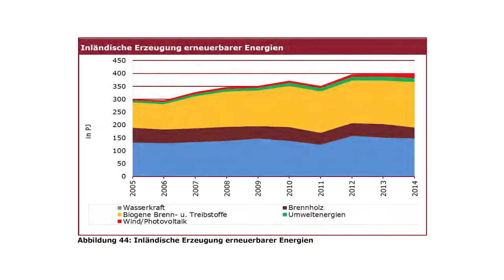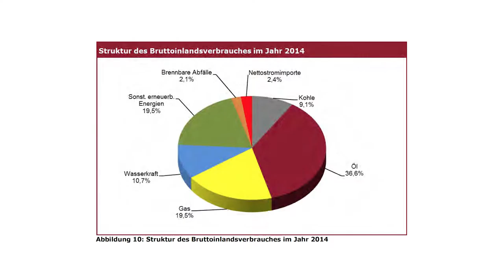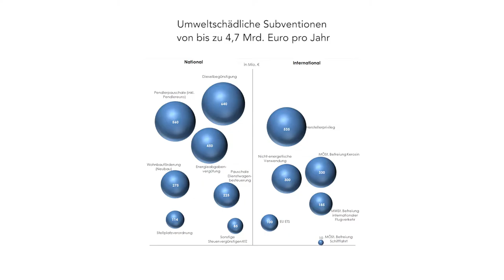20161103 34 83887 57be47a1 36be 4822 be47 a136be082229 1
Weltklimavertrag: Österreich kann bei Plus-Energiehäusern weltweit führend werden
Anlässlich des Inkraftretens des Weltklimavertrags am 4.11.
haben GLOBAL 2000 und Gap-Solution zum Lokalaugenschein in das  ökologische Haus der Zukunft ins Mühlviertel geladen.